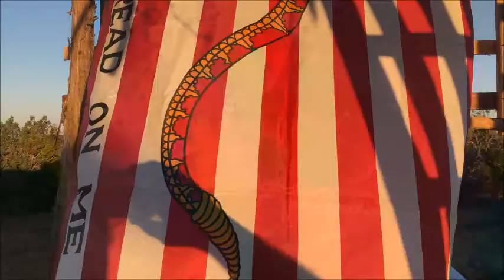Sounds of nature from the deck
a view from my deck at the ranch. this on a peaceful Friday morning.